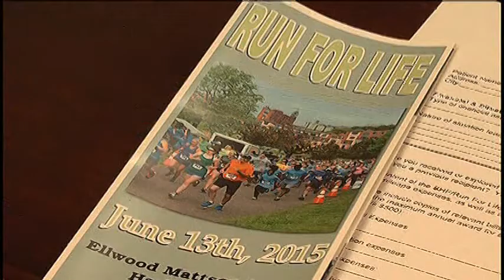Amy Harju With the U P Run for Life on the TV6 Morning News